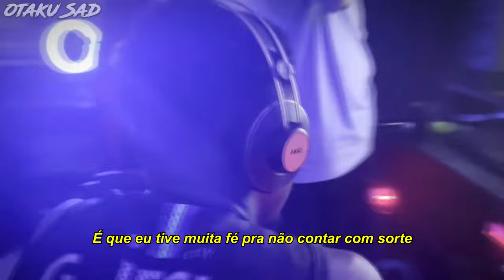Marck Mc - O Plano! Feat Du Cartier. Prod Cathedral